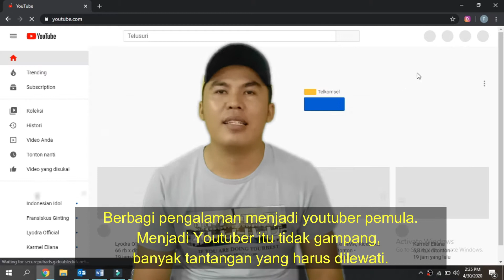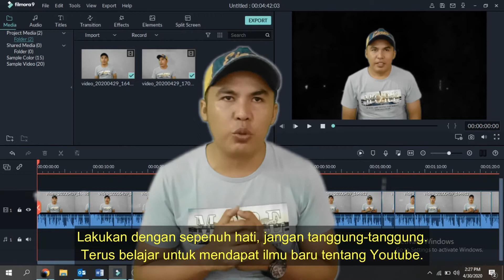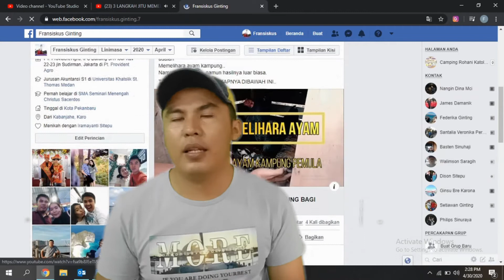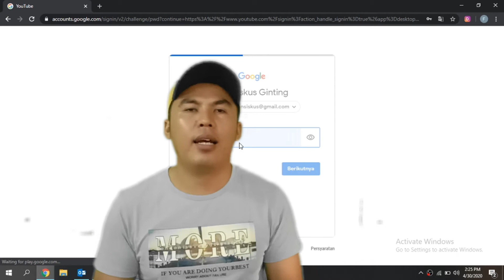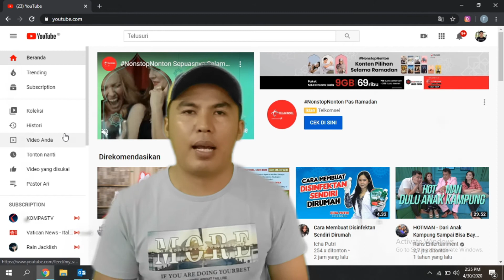TIPS MENJADI YOUTUBER PEMULA || BERIKUT YANG HARUS DISIAPKAN MENJADI YOUTUBER PEMULA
Youtuber Pemula
Trik menjadi Youtuber Pemula
Jadi youtuber siapa takut

Hai teman-teman berjumpa lagi di chanel saya..
Di video ini saya ingin berbagi pengalaman bagaimana cara
Untuk menjadi youtuber pemula.
Saya berani membagikan pengalaman ini karena saya sudah alami

Tonton terus Video kami demi perkembangan Chanel ini.